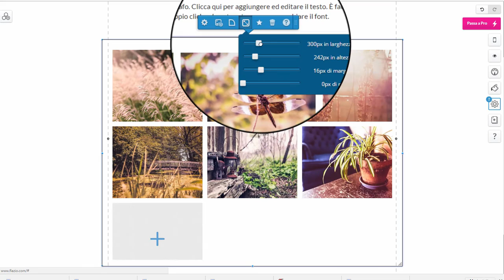Modificare la dimensione delle Immagini nella Photogallery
Modifica la dimensione della tua Photogallery per migliorare la visualizzazione delle tue immagini.
Clicca sull’App PhotoGallery per aprire la barra di modifica: clicca sulla barra di modifica e seleziona l’icona Dimensioni Immagini.
Potrai modificare la dimensione della larghezza dell’immagine, l’altezza, il margine tra le immagini e arrotondare gli angoli delle immagini.